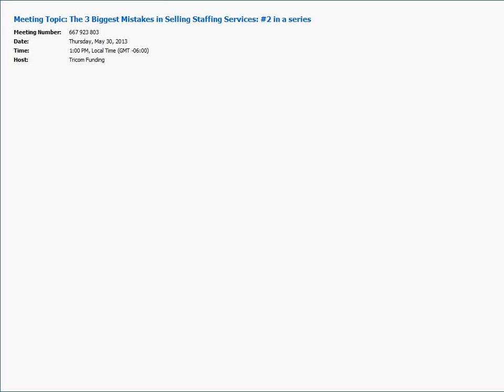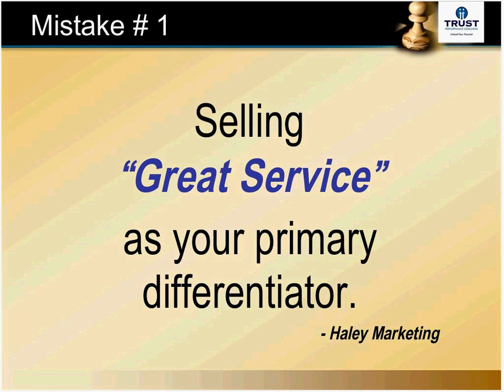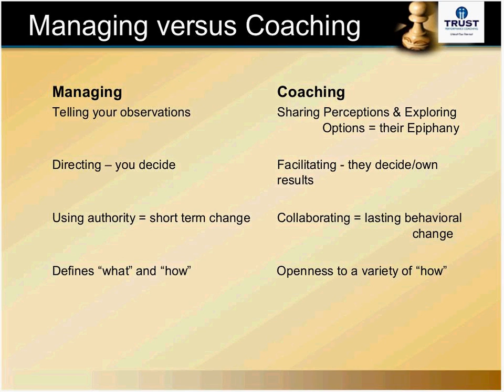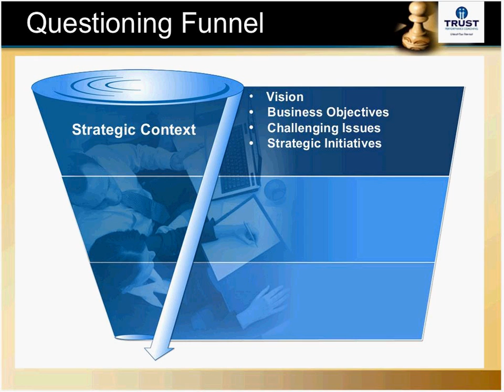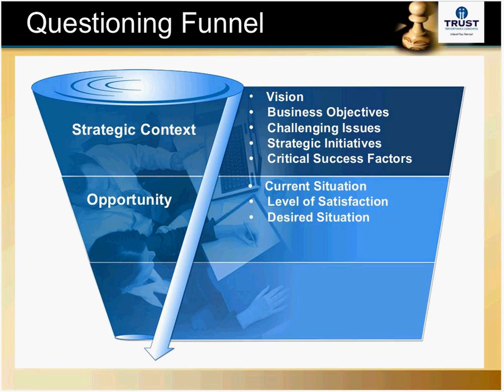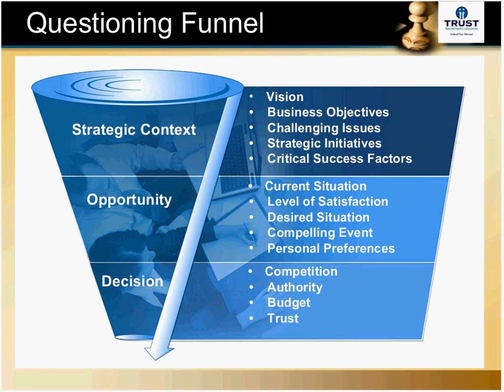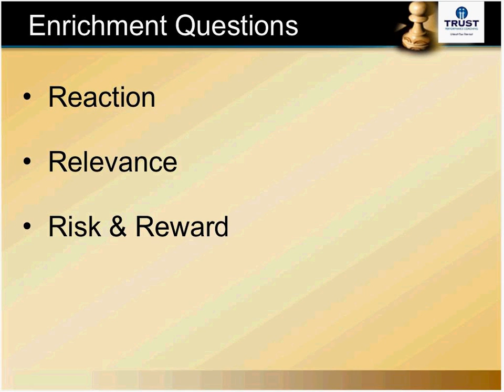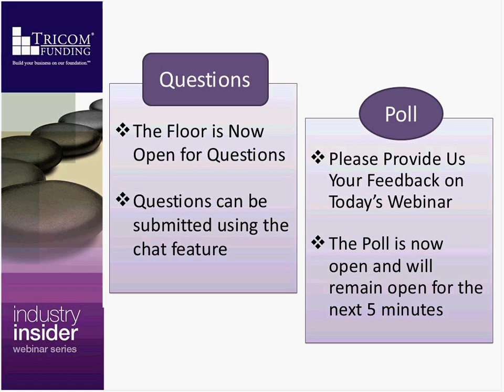The 3 Biggest Mistakes in Selling Staffing Services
Thursday, May 30, 2013 @ 1:00 P.M. CDT

Ongoing development of your sales team is critical for your staffing firm's continued growth. Top sales pros make more money without working more hours for two reasons:

1) They follow proven processes.
2) They possess Six Critical Skills that enable them to win more business. YOU can master the art of using the Six Critical Skills in order to achieve Trusted Advisor status! This session will focus on Mistake # 2: not having a well-defined sales process. Top Performers follow a disciplined Questioning Strategy that includes Enrichment Questions which elicit deeper and more insightful answers from clients.